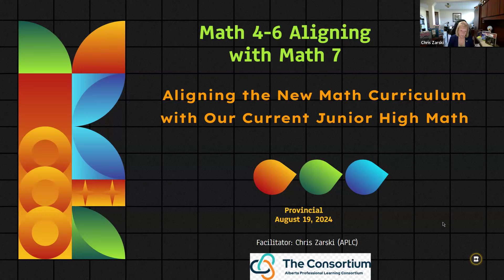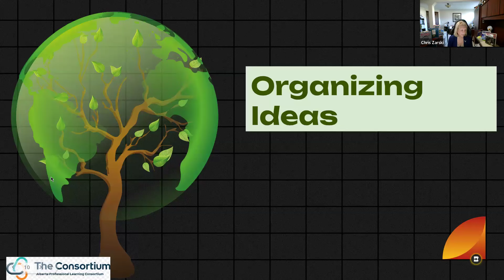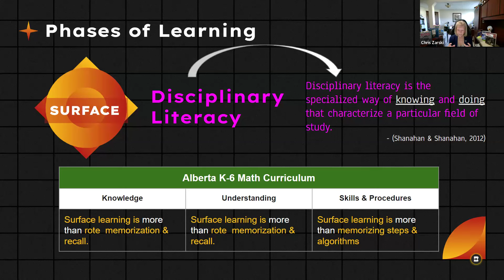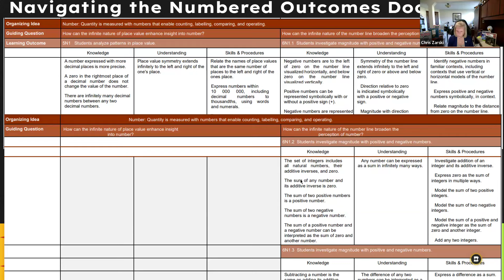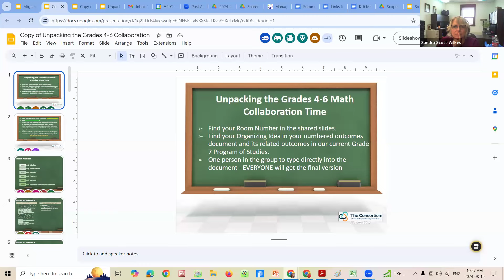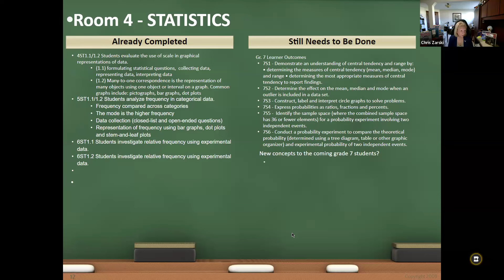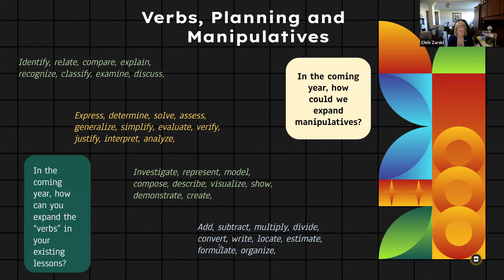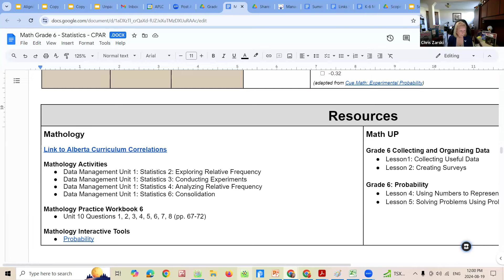Understanding and Aligning Curriculum with our Current Junior High Math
join as we  ‘roll up their sleeves’ and take a deep dive into the architecture and philosophy of the New Mathematics Curriculum. We will look at a horizontal alignment (scope and sequence) of the concepts through the grades as well as identify overlapping concepts with the current junior high mathematics program.  Throughout  the process, we will explore potential next steps as you plan for Grade 7 Math in 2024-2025 School Year.